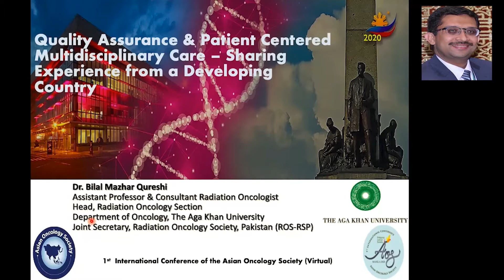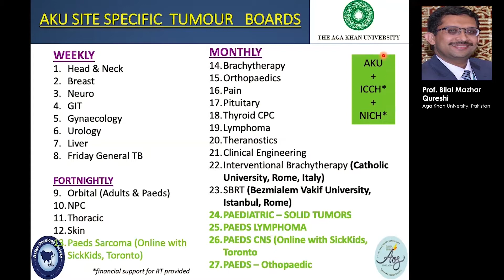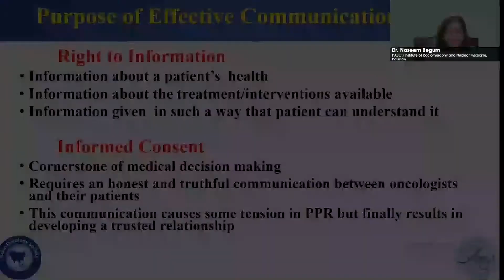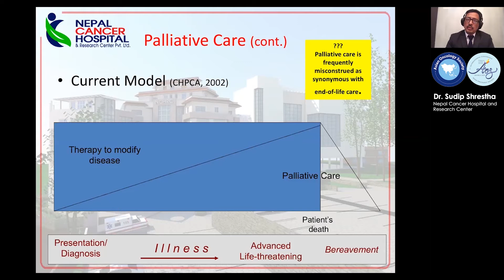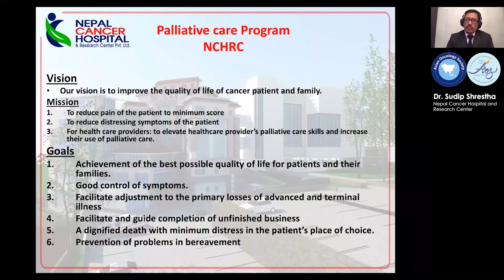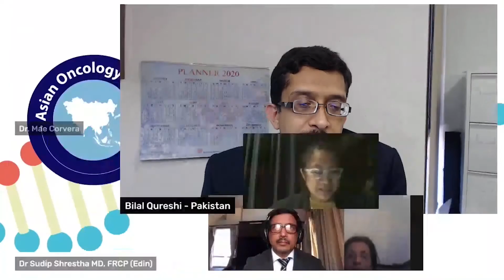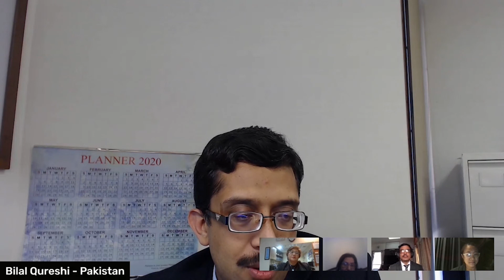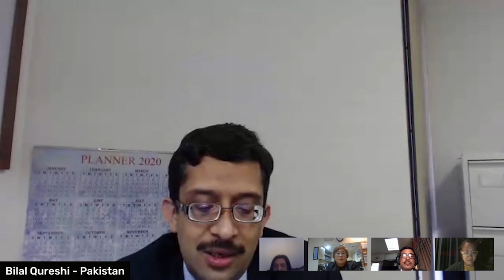AOS2020 Day6 Meet the Experts Session 27 29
Day6 Meet the Experts Session 27 29
Chair. Ms. Ma. Cecila Paje RN. - Philippines
Chair.  Dr. Rumalie Corvera - Philippines
Lectures:
Quality Assurance & Patient Centered Multidisciplinary Care - Sharing Experience from a Developing Country by Dr. Bilal Mazhar Qureshi of Pakistan.
Effective Communication & Right to Information Challenges Faced in Physician-Patient Relationship in Cancer Care in Low & Middle Income Counries by Dr. Naseem Begum of Pakistan.
Setting Up Palliativ Care in a Comprehensive Cancer Care Center by Dr. Sudip Shrestha of Nepal.